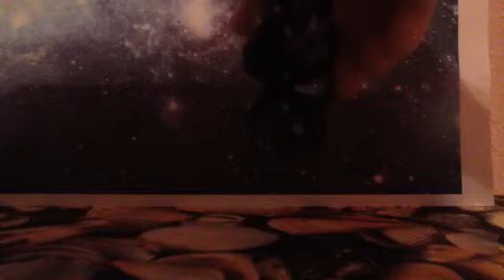LPS A BIG change!!!😅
A change